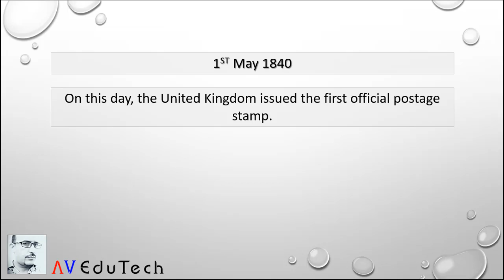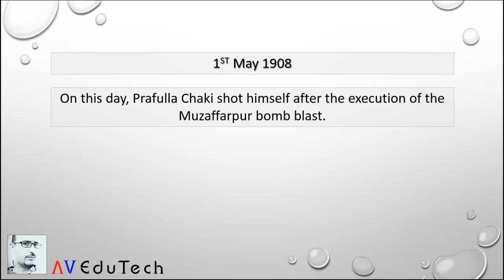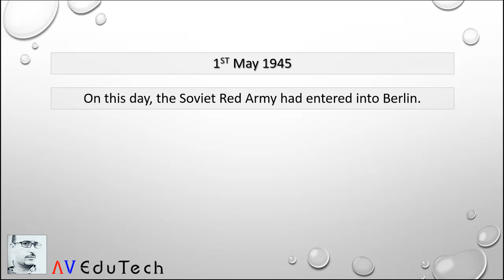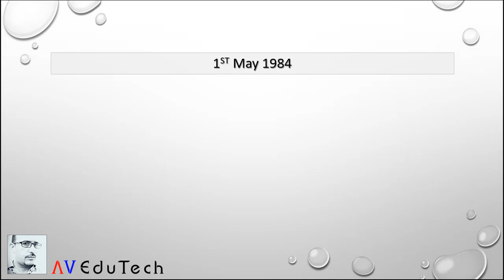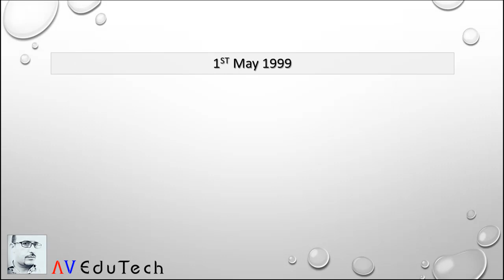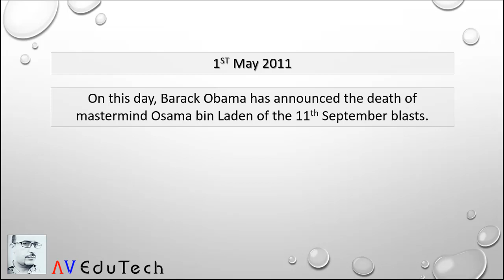#122 Today in History: 1st May | What happened on this day in History? | Hindi | AV EduTech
In this video of [Today in History] we will discuss, What happened on 1st May in History? - Important for HPBOSE, HPSSC, HPSSSB, SSC, UPSC, CDS, NDA, IAS, UGC NET and all other Competitive Exams & Entrance Tests.